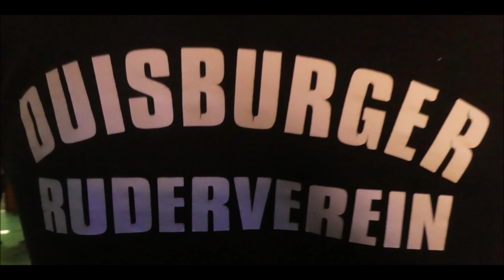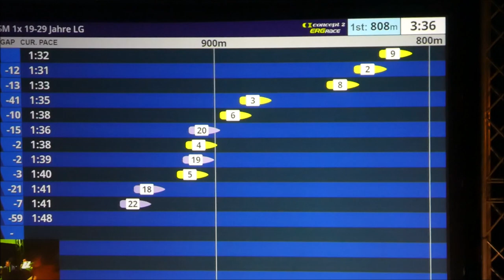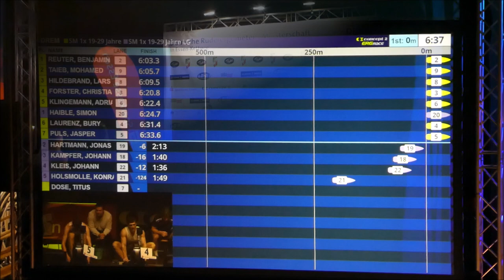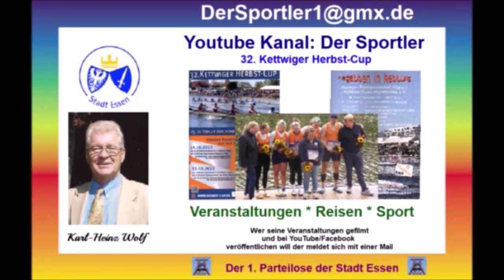Essen-Kettwig * 28. NWRV Indoor Cub DM-Meisterschaft im Indoor-Rowing 24 * Teil 3 von 4 * 04.02.2024